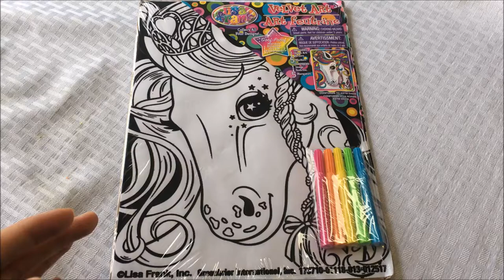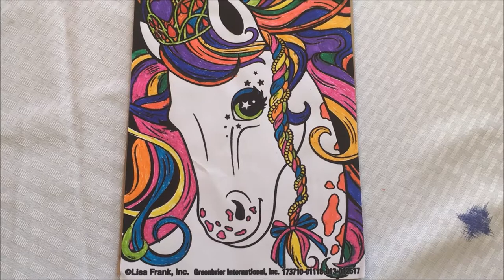KIDS TOYS - Velvet Art Poster Painting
These Velvet Art Posters are a wonderful choice for anyone who loves arts and crafts projects.  easy and fun to color. The velvet material makes them soft to the touch. Conveniently, the edges keep kids from coloring outside the lines. The colors absorb quickly, which reduces the chances of making a mess. These velvet art coloring posters enhance creativity and will keep your kids entertained.

Fun to feel and easy to color
Colors absorb quickly and cleanly
Edges keep kids from going outside the lines